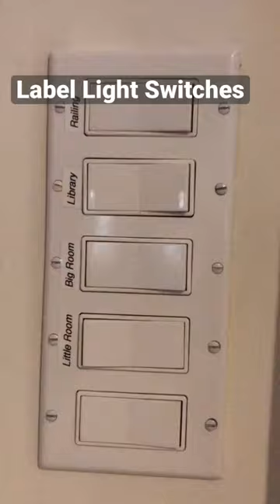Label Your Light Switches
“How To Organize Everything” (Print and Digital)

ebook “How To Organize Everything” (ebook includes two free print outs) and my other digital  products.

Featuring my favorite organizing products and my book “How To Organize Everything” in multiple formats.

Linktree:
for free organizing print outs and more.